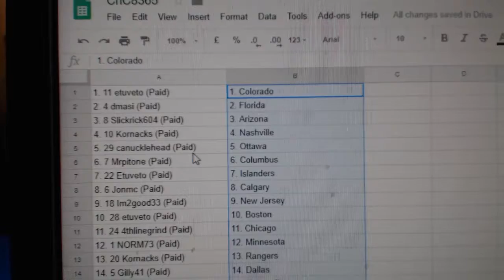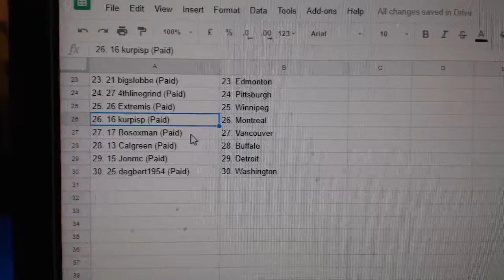Team Randoms - C&C GB #8365